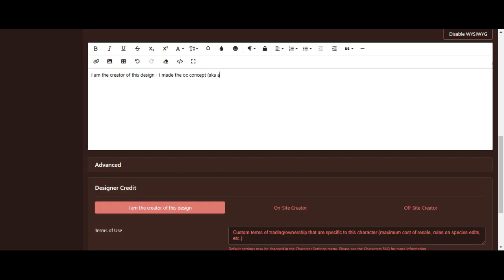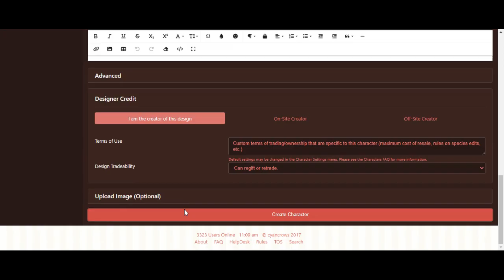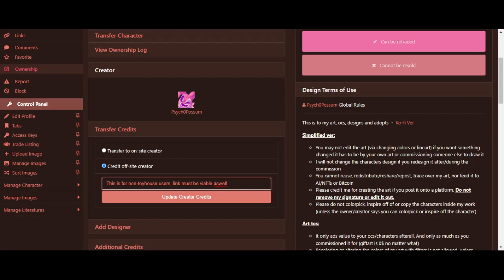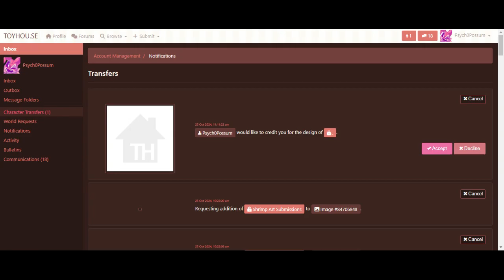Toyhouse Tutorial - Proper Designer credit